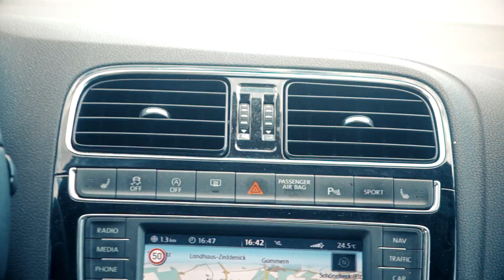Sai's Life - Strength Wars, BodybuildingRev VLOG & Fazit - ROAD TO GLORY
►Spare jetzt bares Geld und erhalte bei einer Bestellung von 4 ESN Designer Wheys 5! - Kaufe 4, erhalte 5!!  Das epische Designer Whey

► Bedeutet in Zahlen:
►1kg Designer Whey schon ab 14,32€!
►1kg Hardcore Isolat schon ab 16,72€!
► 30 % Ersparnis auf ALLES im RTG shop (Coaching, Betreuung, Kochbuch, Follower Trainings), nur
► Die neue Smilodox Fibo Kollektion ist online, diese kriegt ihr exklusiv nur
►►► Spare zusätzlich bis Freitag knackige 10% mit Code RTG10 auf ALLES
► RTG hat nun Snapchat: @roadtogloryjs